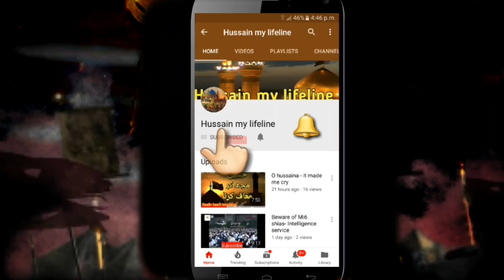Muharram ka chand dekhte hi ghum kyun... Sadiq e Ale Muhammad a.s ka jawab |Maulna Kumail Mehdavi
Ay Chand Karbala k...tu ne to dekhe hon gy ... utre the es zameen pr..arsh e bari k tare. ustad Sibt e jaffer ka kalam maulana kumail mehdavi ki zabani aur Muharram ka chand dekhte hi ghum kyun... Sadiq e Ale Muhammad a.s ka jawab by Maulna Kumail Mehdavi

press 🔔 to get instant update